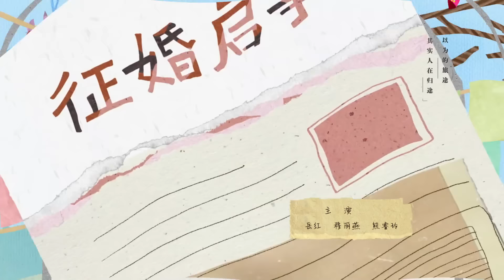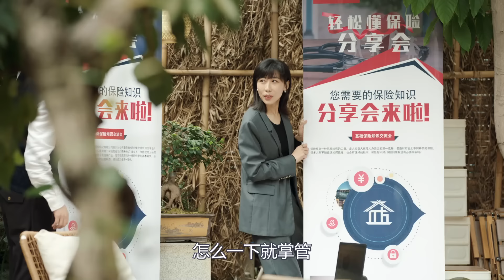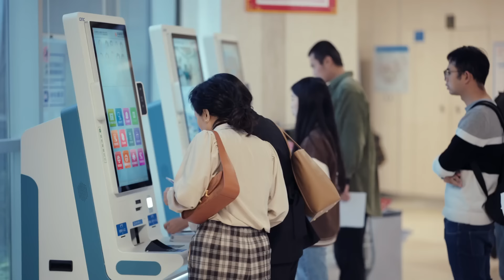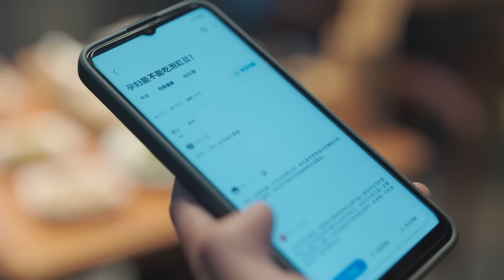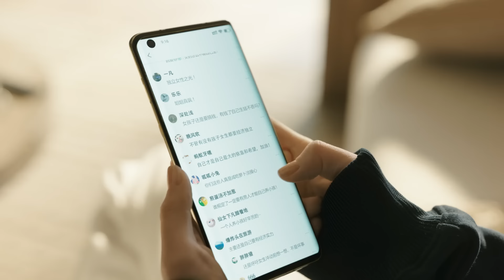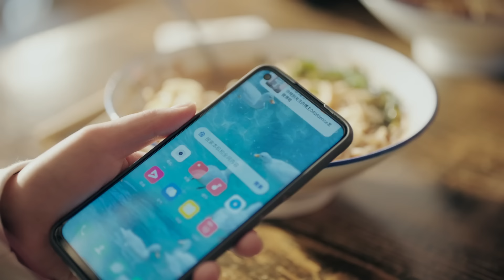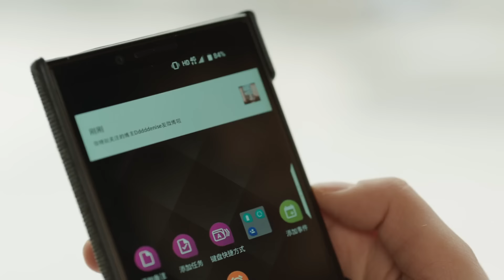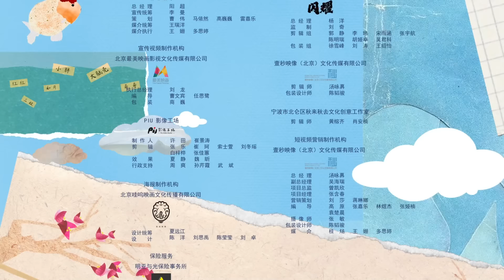[Multi-sub]《故乡，别来无恙》第6集丨张沛激将法招人原地入职丨任素汐 李雪琴 史策 王子璇 There Will Be Ample Time EP6【捷成华视偶像剧场】